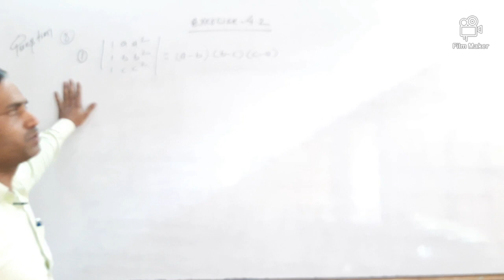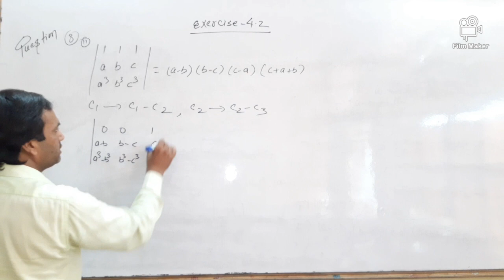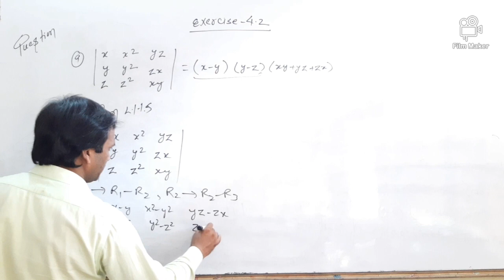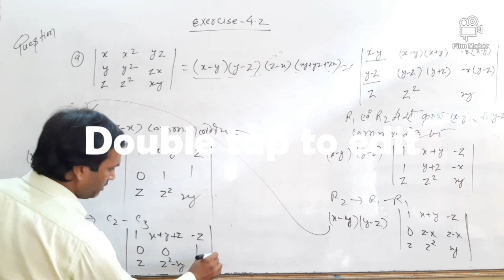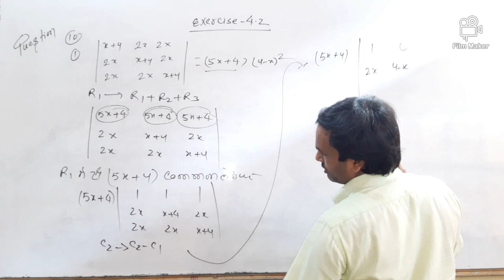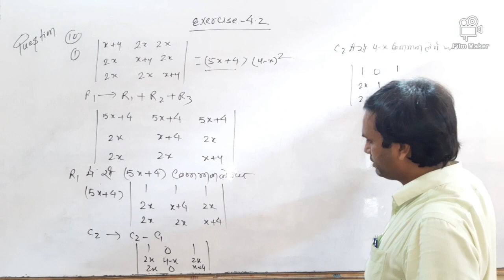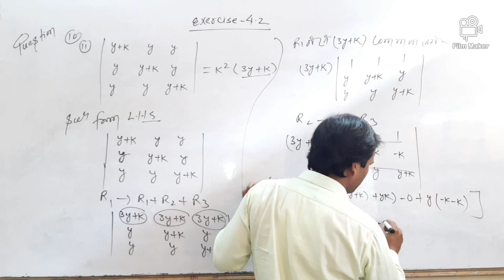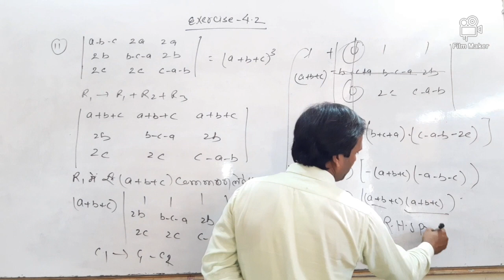Chapter:-4 ,Exercise :-4.2सारणिक ( Determinant )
Exercise 4.2 question 7 to 11 ( complete solution of 7 to 11 questions